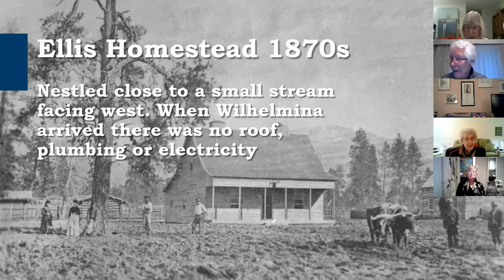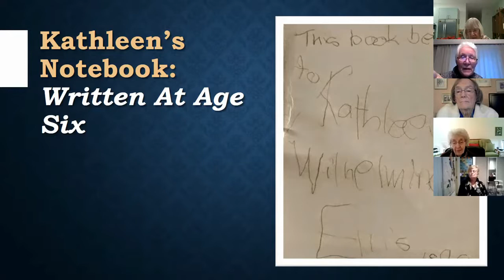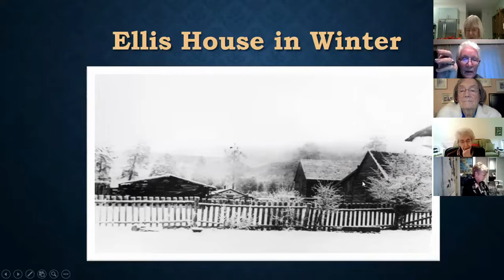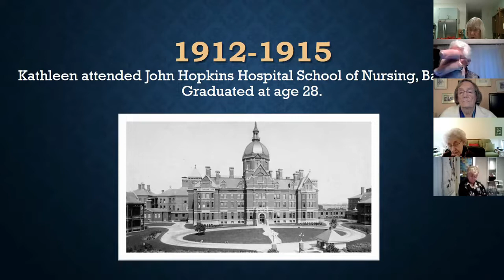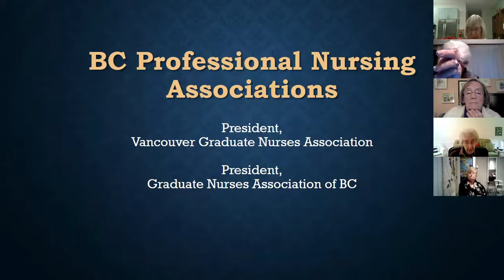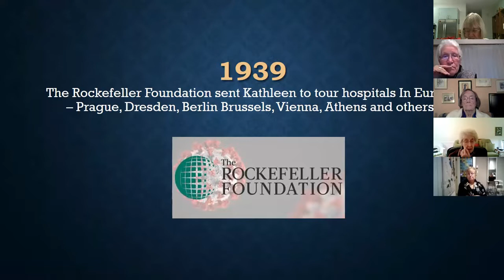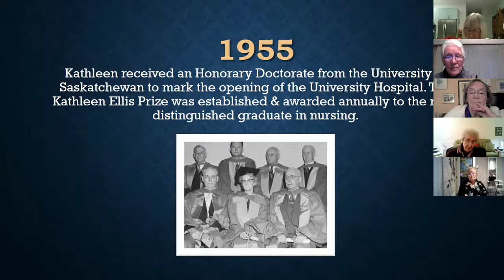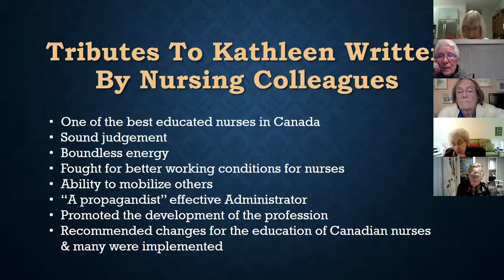Kathleen Ellis: Canadian Nursing Pioneer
The story of Canadian nursing pioneer, Kathleen Ellis, by Ethel Warbinek of the BC History of Nursing Society